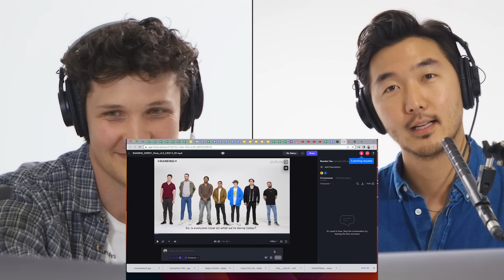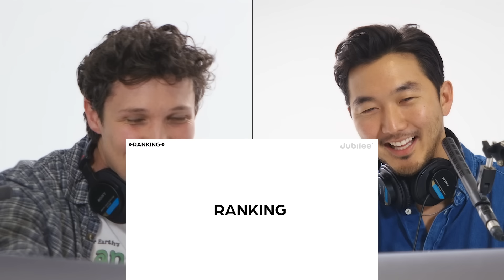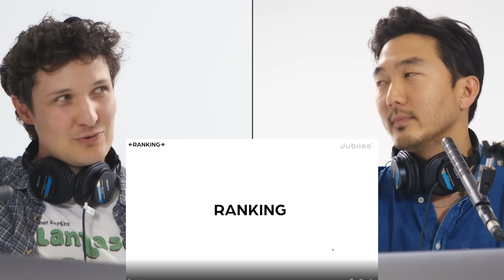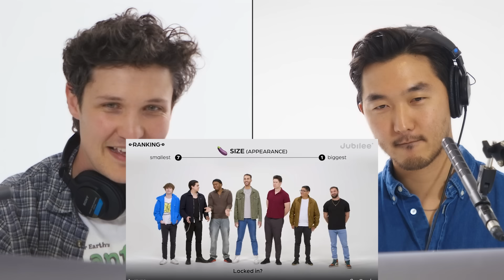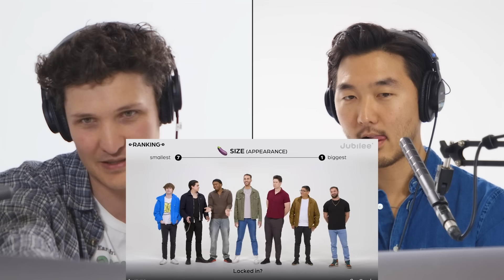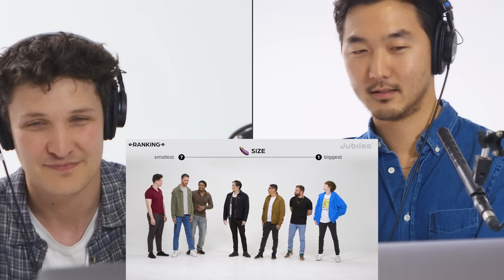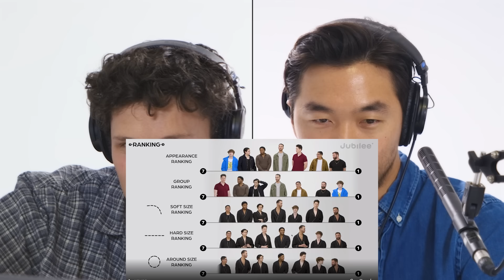Jubilee CEO Watches Ranking Men by D*** Size | Jubileeple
| ABOUT |
Twobilee is the story behind the story of Jubilee. Home of all things related to the humans that make up our Jubilee Team, and a place for you to get to know us better.

0:00 - Intro
0:47 - Why did we make this video?
2:30 - When did you first see p*rn?
5:20 - When did you first see another guy's p*nis?
8:38 - Our connection to our bodies
11:56 - The currency of d*** size
13:54 - Reaction intro
15:25 - Reaction begins
17:40 - Myths about size
20:20 - Ranking by appearance
23:22 - WWJD
25:09 - The group discussion
27:45 - Big D doesn't equal good intimacy
29:31 There's beauty in all Ds
31:36 - Again, big D doesn't equal good intimacy
32:38 - Cultural conditioning
34:49 - Men finish their ranking
38:07 - Measuring begins
39:20 - John and Jason guess
40:28 - Results revealed
45:03 - These cucumbers vs reality
47:33 - Microphone dies. Final thoughts
50:43 - Outro